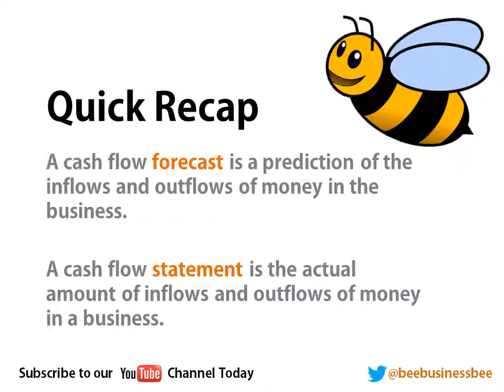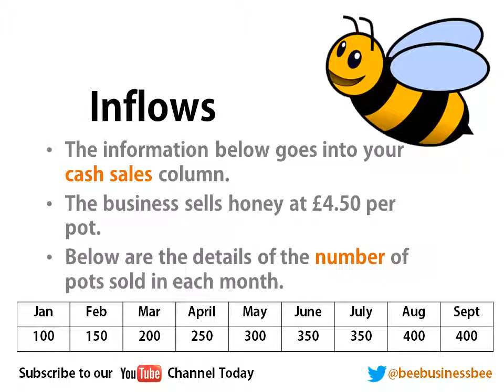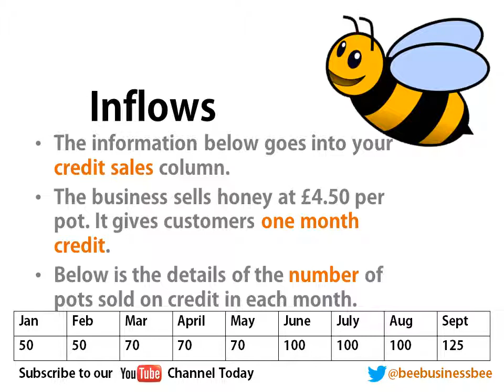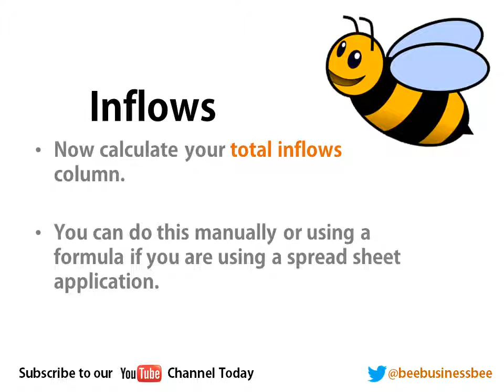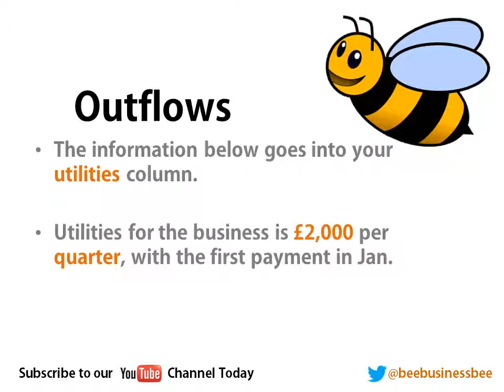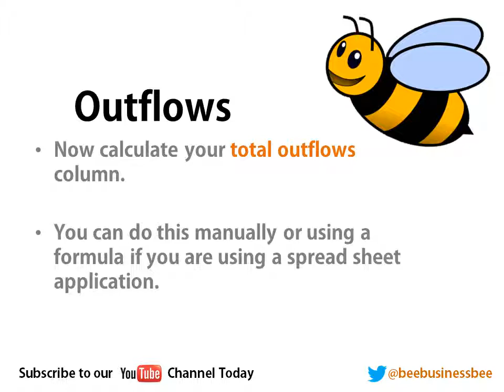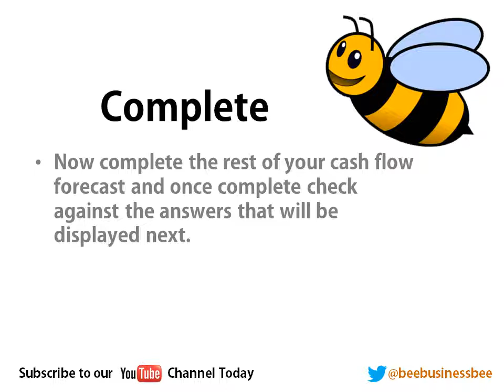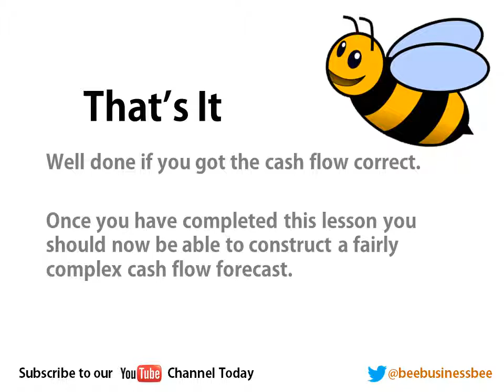Bee Business Bee Constructing Cash Flow Activity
Bee Business Bee takes you though the process of constructing a cash flow forecast for a business.

This is the perfect activity for any Business Students or ICT students who need to develop their understanding of constructing a cash flow. At the end the answers are provided and explained how they have been found.